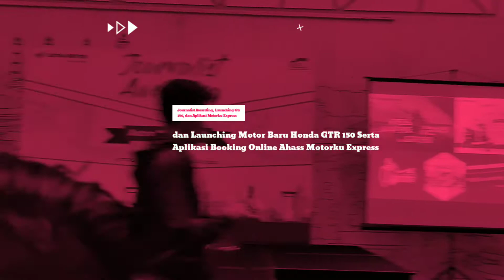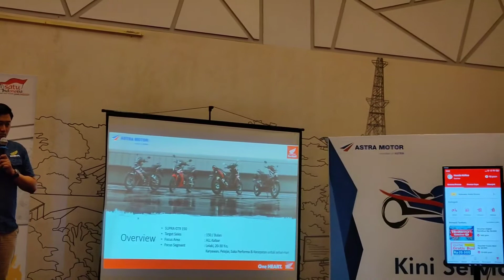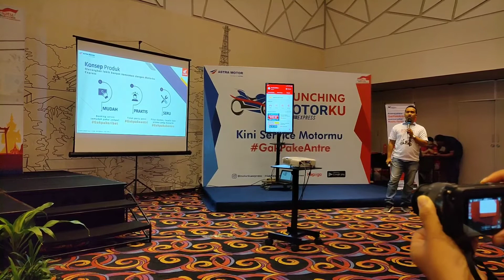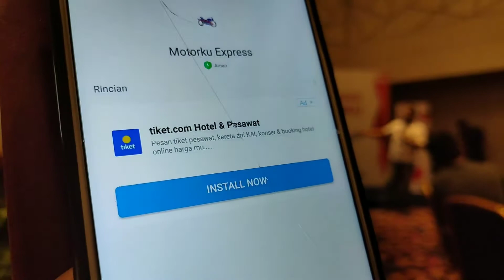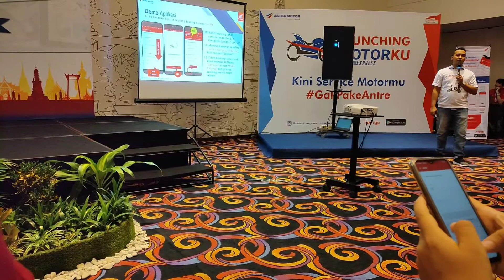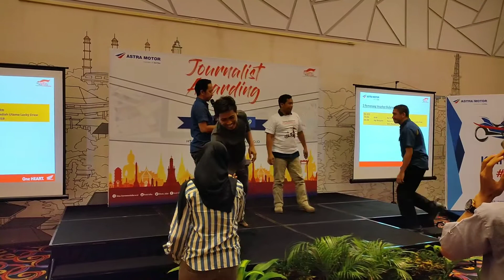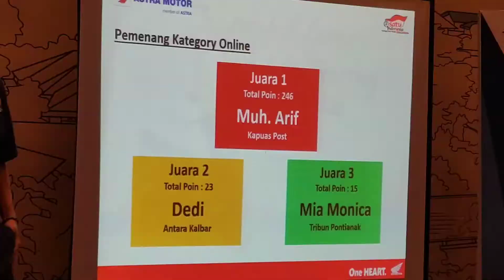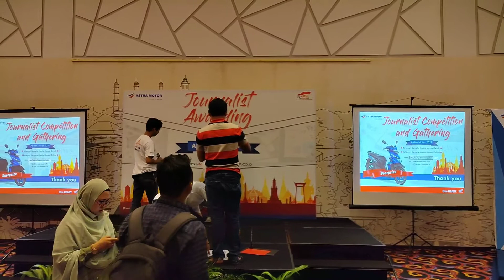Journalist Awarding, Launching Honda GTR150 dan Launching Aplikasi Booking online servis motor Ahass